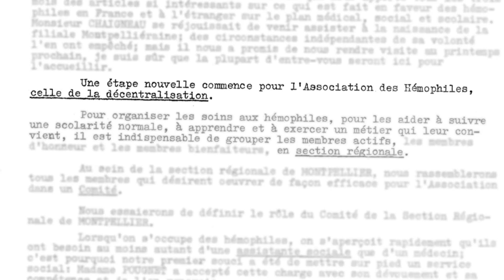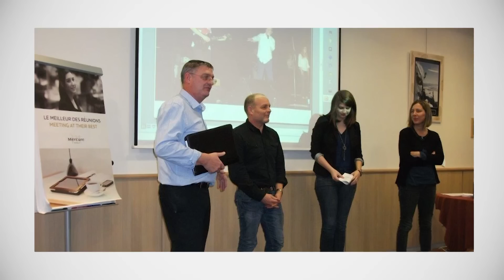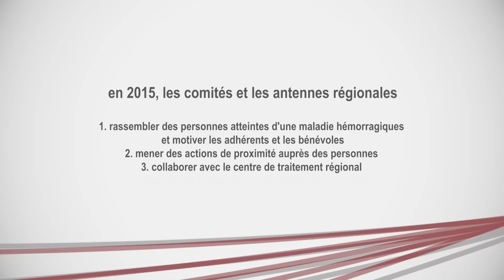Chapitre 3 - 1958 : la naissance des comités régionaux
Pour être au plus près des patients, l'AFH soutient la création du 1er comité régional tout juste 3 ans dès 1958. Rassembler, mener des actions de proximité, collaborer avec les centres de traitement et collecter des fonds sont les missions des comités régionaux.